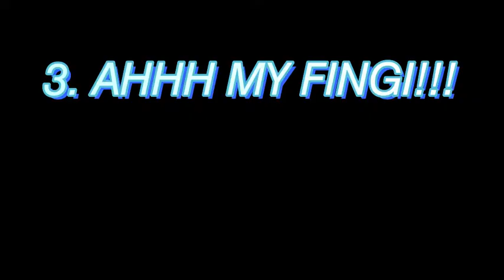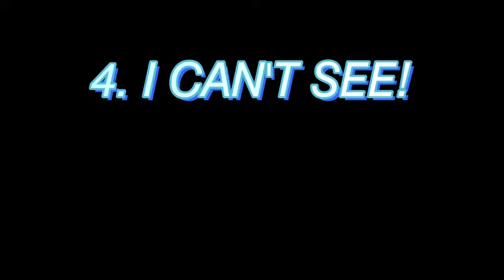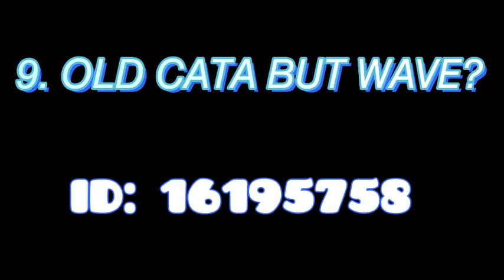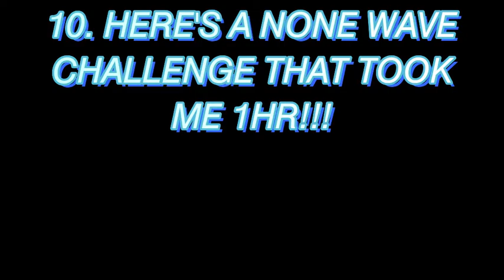Insane Wave Challenges (Part 5) [GD FOSIII] | Geometry dash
Level IDs:

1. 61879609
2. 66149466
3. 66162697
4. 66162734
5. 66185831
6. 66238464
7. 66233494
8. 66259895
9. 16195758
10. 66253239